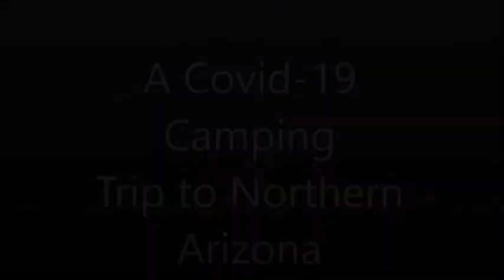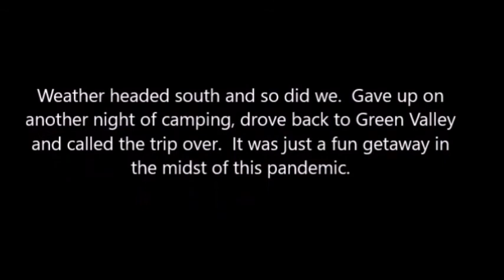Arizona Covid Camp Out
A quick trip to Northern Arizona.  Had hoped for some trout fishing, but the weather did not cooperate.  Fun to get out of town anyway.